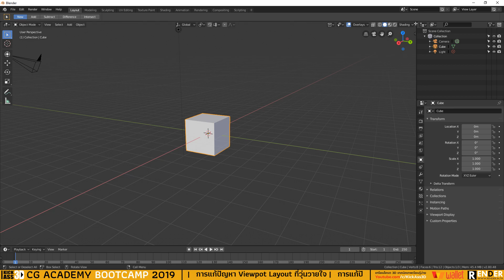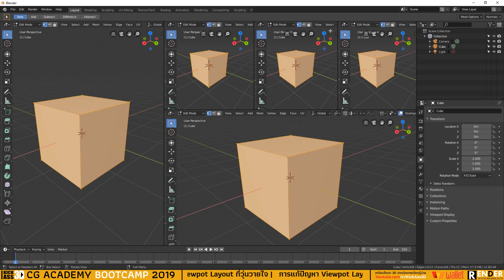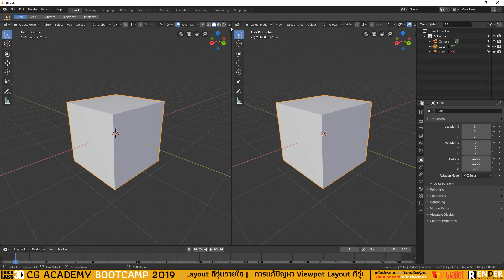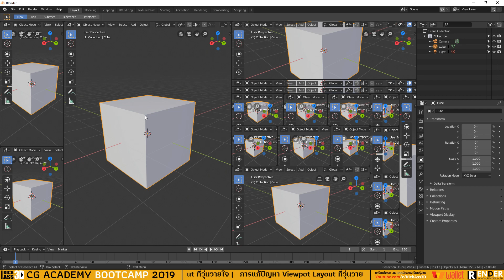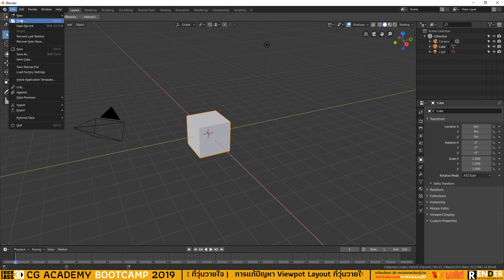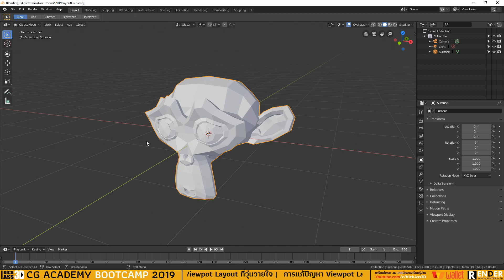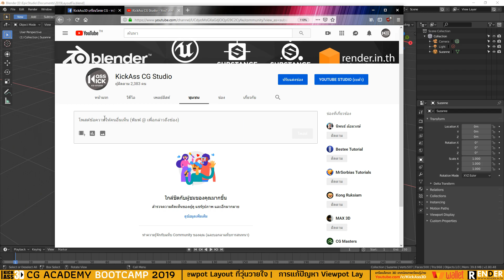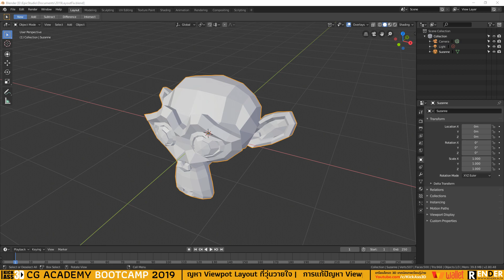📌ทิป การแก้ปัญหา Viewpot Layout ที่วุ่นวายใจ ใน Blender